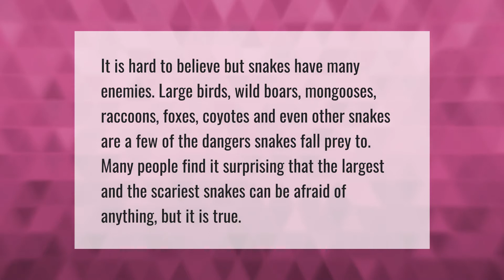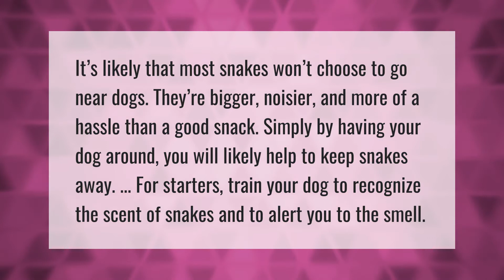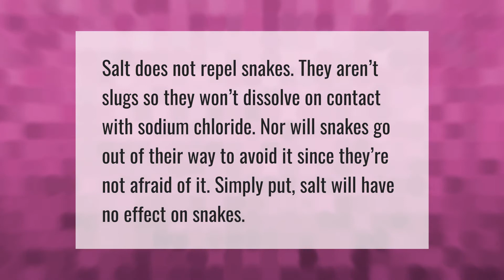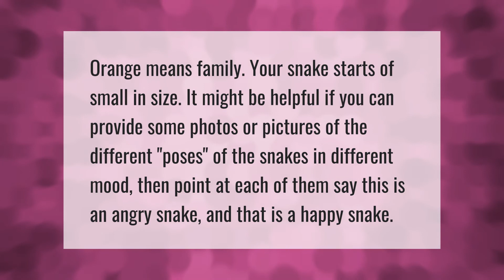What are snakes afraid of?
00:00 - What are snakes afraid of?
00:41 - What smell do snakes hate?
01:08 - Are snakes scared of dogs?
01:38 - Does Salt keep snakes away?
02:06 - Do snakes hate the smell of bleach?
02:36 - Which Colour makes a snake angry?
03:04 - Does clapping scare snakes away?

Laura S. Harris (2021, April 9.) What are snakes afraid of?
    AskAbout.video/articles/What-are-snakes-afraid-of-209389